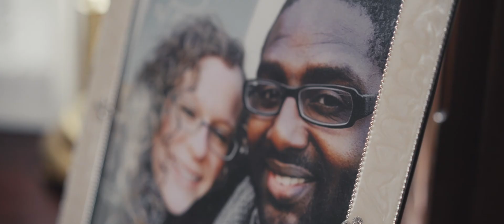Deshawn White - Flower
Flower (Official Music Video)

Directed by: Gabe Hobbs
Assistant Director: Courtland Welch
Edited by: Gabe Hobbs
Woman's Voice: Kelsey Tweed
VFX by: GeniusPark/Montage FX